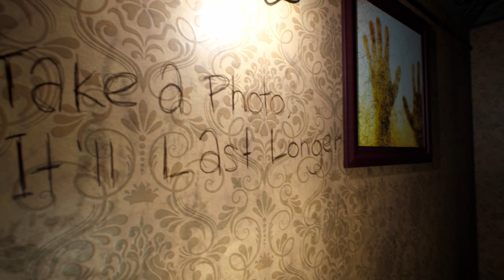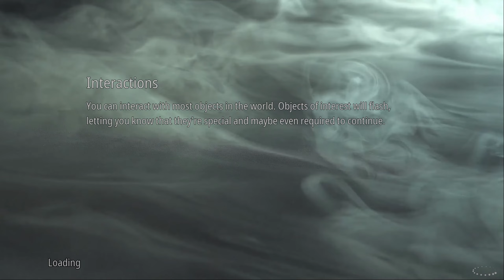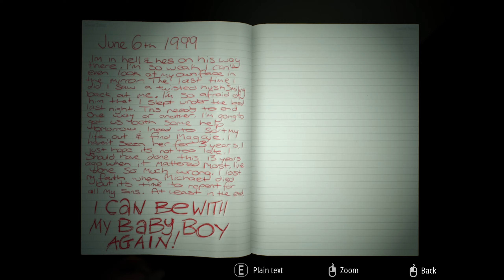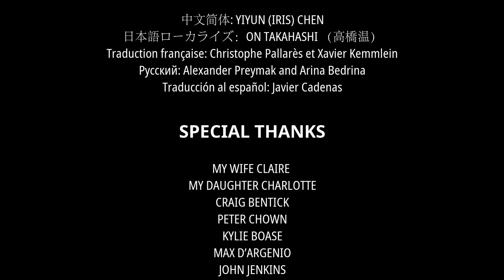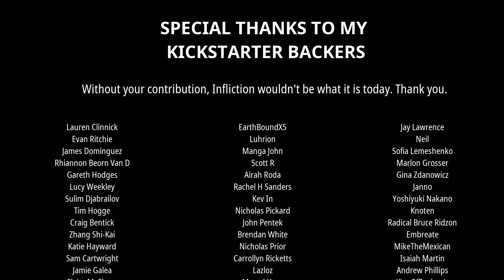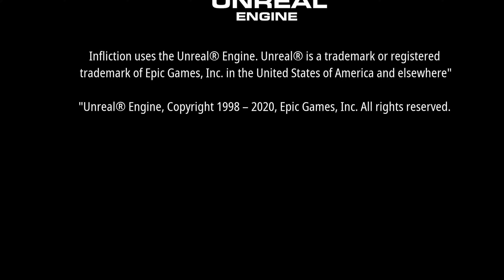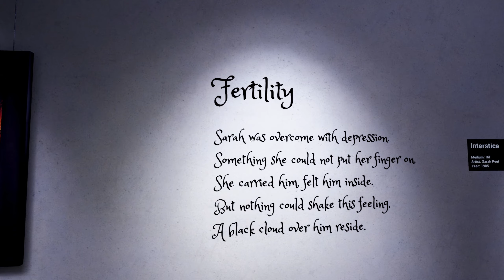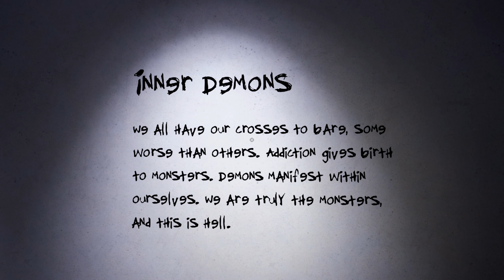ONCE A HAPPY HOME.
Today is the day we will see the final episode of this series.
It is sad that Gary Pout and his family went through a lot of hardships in this life.
I hope they find rest from these struggles.

Till next time, have a GREAT DAY!